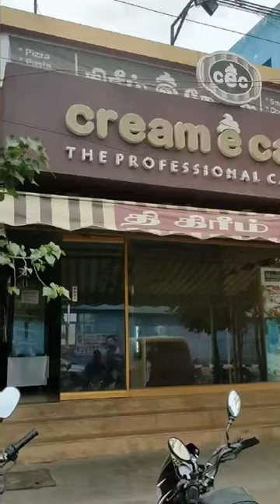Cream e Cakes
Cream e Cake .No words ...yummy cakes and ice cream specially butter scotch with mixed toppings... surely gives a good day with yummy bake...Try it of and give ur comments.